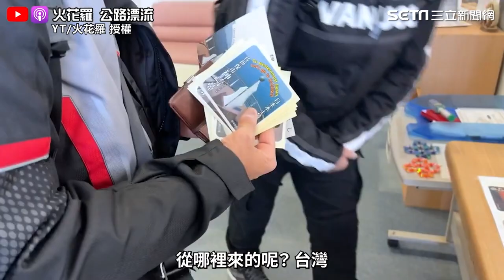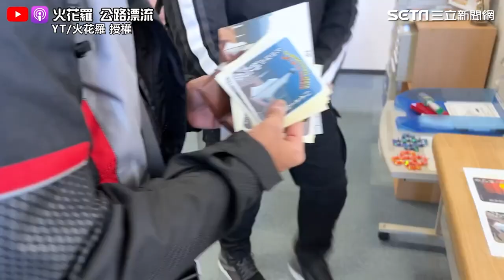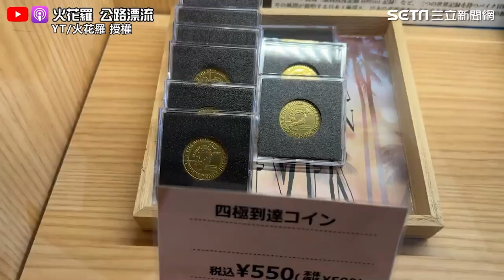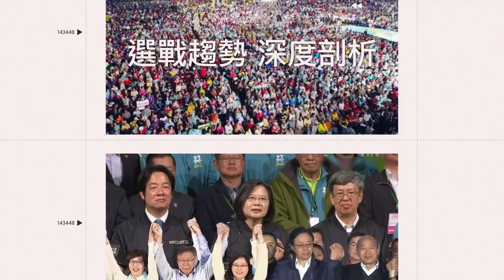台灣騎士縱貫日本超勵志！在地人誇：最喜歡台灣人了｜娛樂星聞